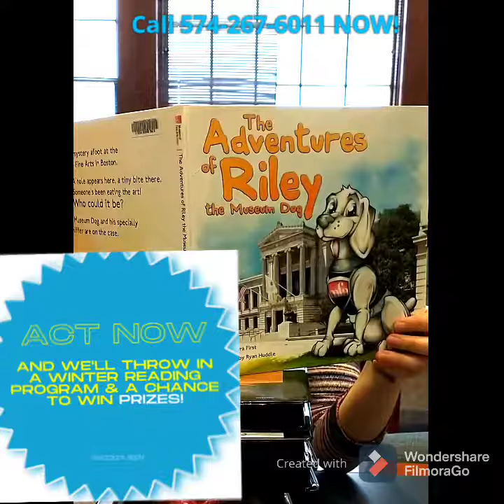The only Infomercial you'll Ever Need (sound on for full effect)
**Turn sound on for full effect!**

Quoted text from video:

Are the winter blues getting you down? Are you feeling bored with nothing to do? Do you wish there were some exciting events or programs happening near you?

Never fear!! The library is HERE! For only 12 easy payments of $0.00 the JOY of READING can be YOURS!! With access to free books, audiobooks, movies, games, puzzles and more, the library is the winter boredom buster you never knew you needed!

Act now, and we’ll throw in a Winter Reading Program for all ages! That’s right! Starting January 4, earn fun prizes by reading books or listening to audiobooks!

But HURRY! Winter Reading only lasts until February 27!

* Some restrictions apply. Must live in or own property within Wayne Township to qualify for a free Library card. Attending Warsaw Community Schools or Ivy Tech and Grace College also qualify you for a free library card. Winter Reading is open to everyone, no library card required. Books need not be from WCPL to earn prizes. Winter Reading goes from January 4th to February 27th. Participants must be willing to read or listen in order to win prizes. Books, eBooks, audiobooks, & graphic novels all count towards winning prizes. Must be zero years of age or older to participate. Check with your doctor today to see if reading is right for you.